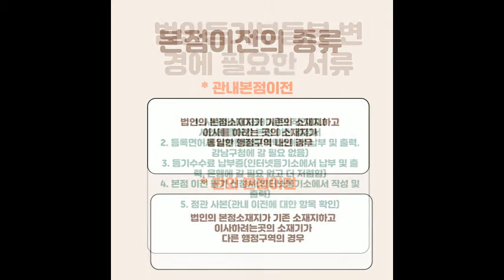법인본점이전